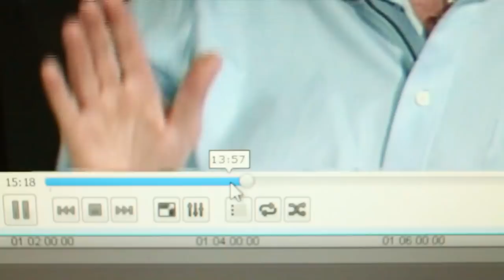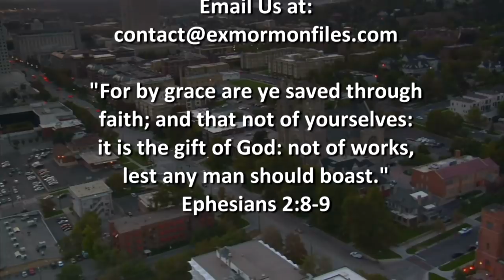Ex Mormon Files - 304 - Greg Bolton